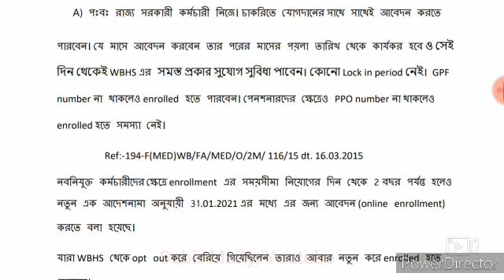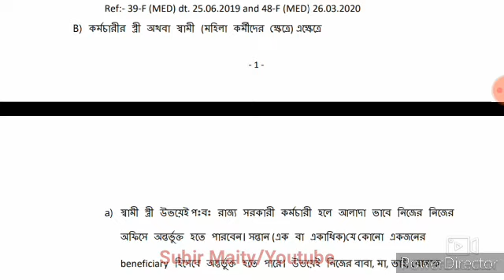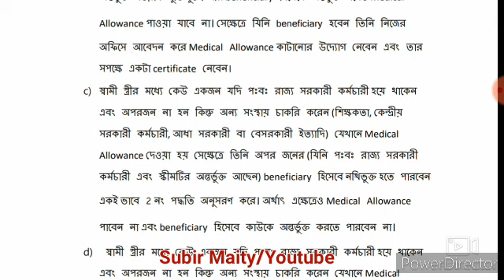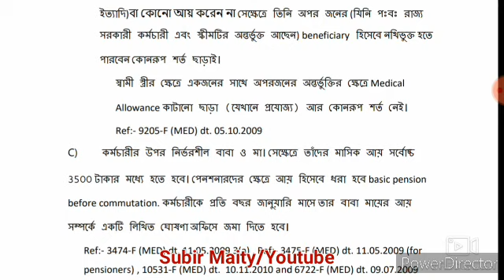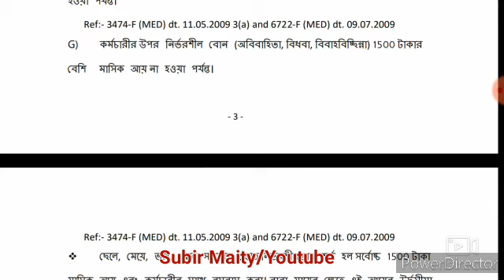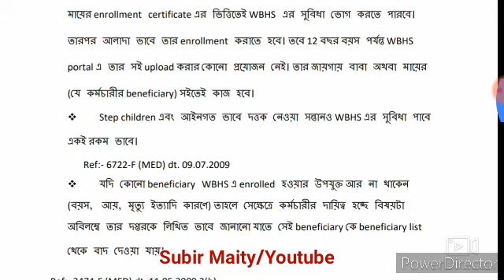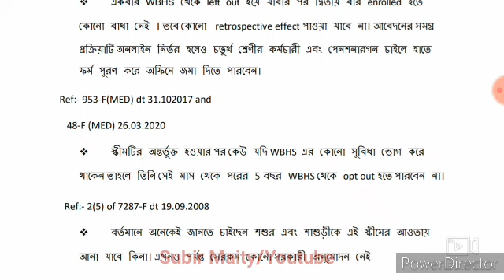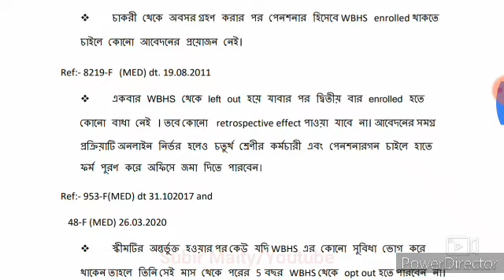সরকারি কর্মী ও পেনশনারদের WBHS এর রুলস গুলি বুঝে নিন। WBHS rules for wb govt. Employees & pensioners